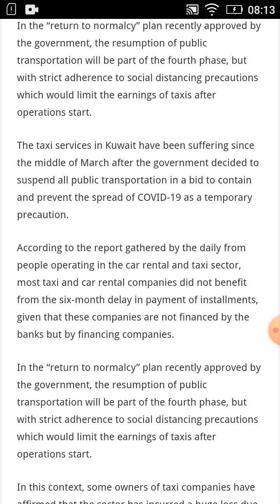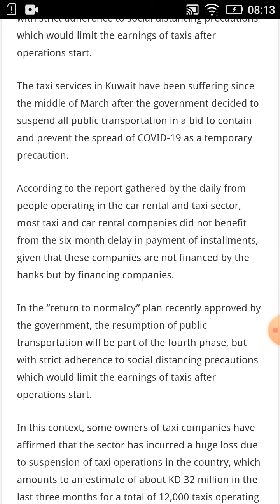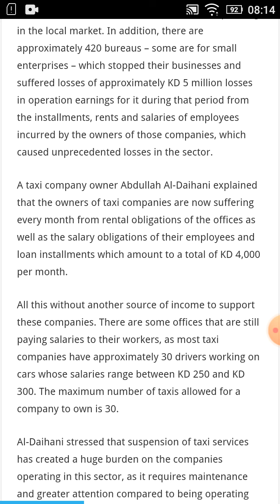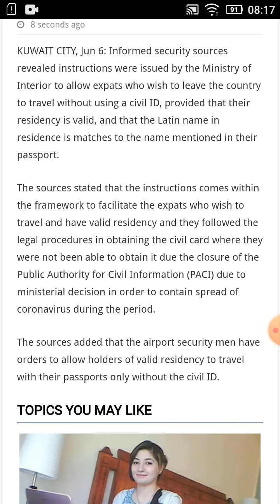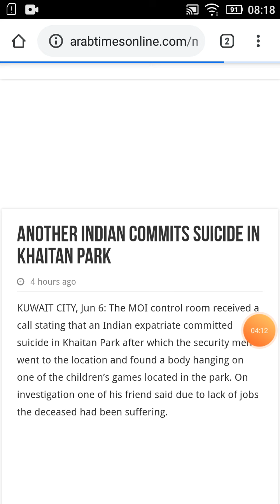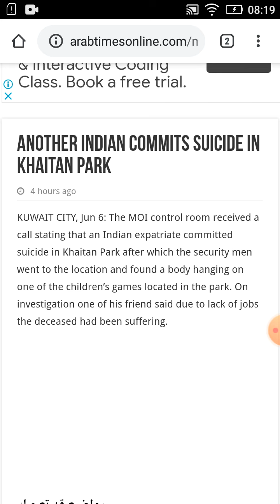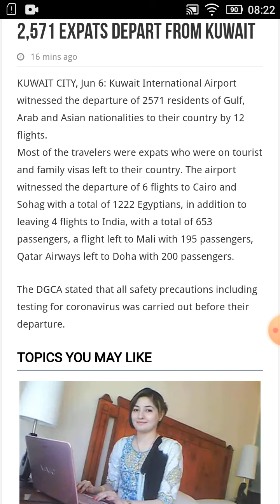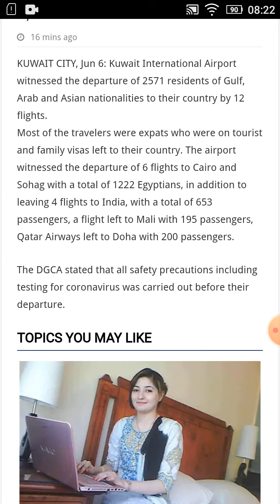kuwait civil id news telugu || ఇక పై అవసరం లేదంటున్న కువైట్ || భారీగా నష్ట పోయిన టాక్సీ సంస్థలు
Today Kuwait Telugu news
 Kuwait India news information kuwait civil id news telugu || ఇక పై అవసరం లేదంటున్న కువైట్ || భారీగా నష్ట పోయిన టాక్సీ సంస్థలు

kuwait news telugu bhareega nasta poyina taxi samsthalu kuwait lo maro indian aatmahatya ika pai civil id avasaram ledhanta

హాయ్ ఫ్రెండ్స్ తెలుగు ఫ్యూచర్ ఇన్ఫో యూట్యూబ్ ఛానెల్ కి స్వాగతం
          నా వీడియోస్ చూస్తున్న ప్రతి ఒక్కరికి ధన్యవాదాలు
నా ఛానెల్ లో కువైట్,దుబాయ్, బహ్రెయిన్, సౌదీ,గల్ఫ్ న్యూస్ మరియు మనీ సంపాదించే అప్లికేషనస్,ఇండియా లో ఆల్ టైప్ న్యూస్ ని నేను చేస్తున్నాను మీకు నచ్చినట్లు అయితే